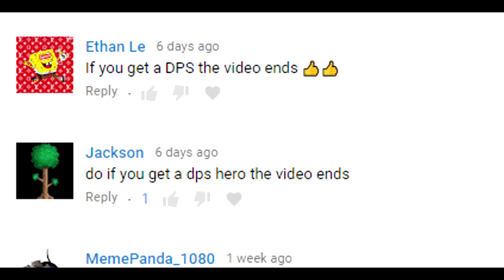If I become a dps, the video ends - Mystery Heroes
Study time